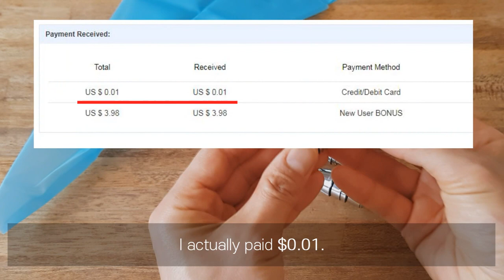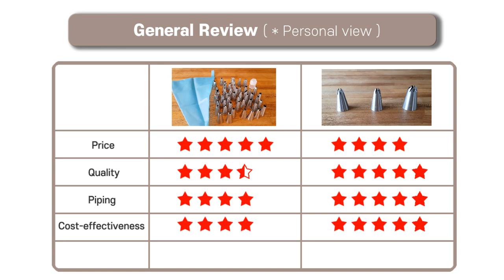[ Piping nozzle Review] 50 pcs vs 3 pcs from AliExpress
*** Turn on auto-subtitles in your language.***

This video is a review of piping tips purchased by AliExpress.
Please refer to it as a personal view.